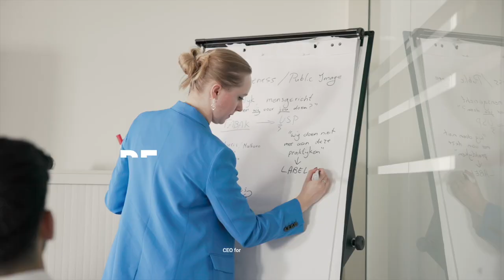Finaledag CEO for One Month 2022 (short) - Adecco